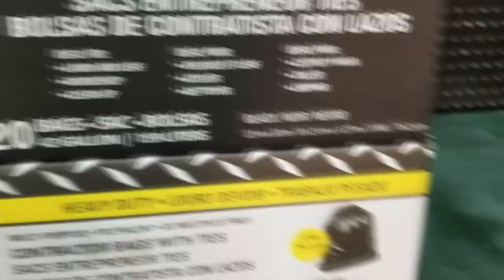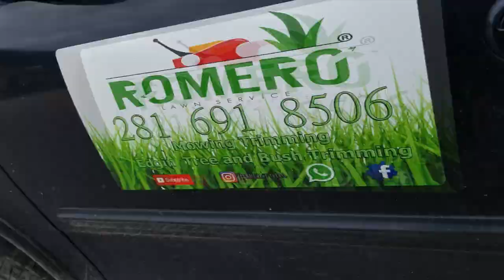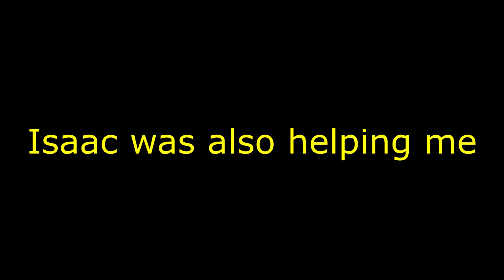John was sick ..Never before seen video of my first Lawn Season!!